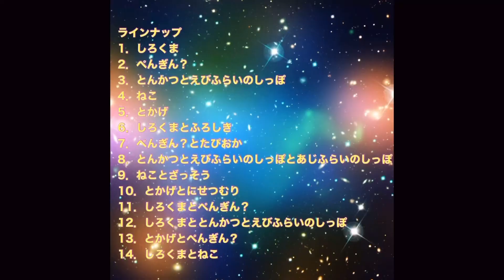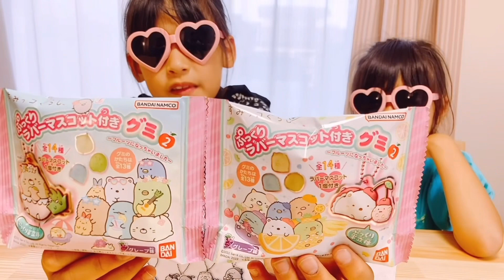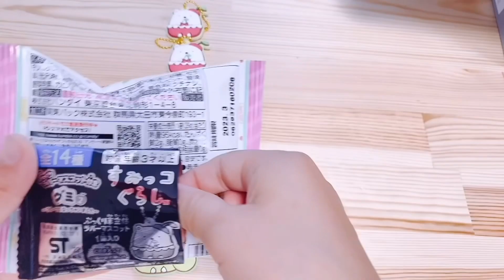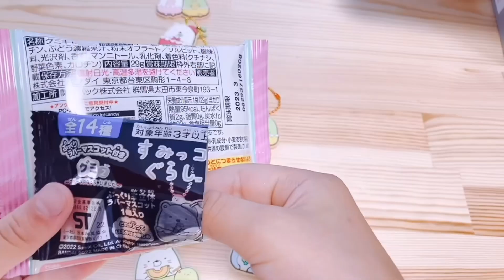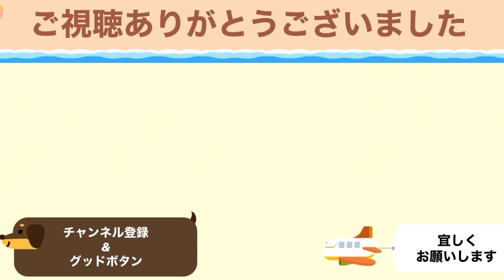すみっコぐらし【食玩】ぷっくりラバーマスコット付きグミ2開封！フルーツになったすみっコが可愛いすぎた！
7月4日発売のすみっコぐらしぷっくりラバーマスコットグミ2を1BOX開封しました！
まさかの展開に！？